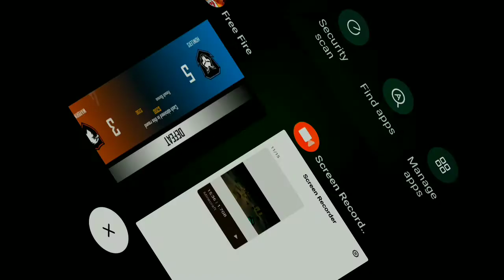D vs J | 1 vs 1 | Clash Squad Custom | Free Fire | DJ GAMING ZONE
Don’t forget to join with us and also with our happy family,
Take care everybody and Good By 